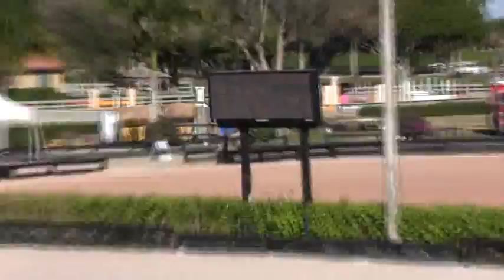Video of KALLAWAY ridden by ERYNN BALLARD from ShowNet!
KALLAWAY ridden by ERYNN BALLARD at WEF 2 Wellington Equestrian Realty.  This round is from class 2015, $850 CWD Performance Working Hunter 3'6 Stake and finished 6 of 24.